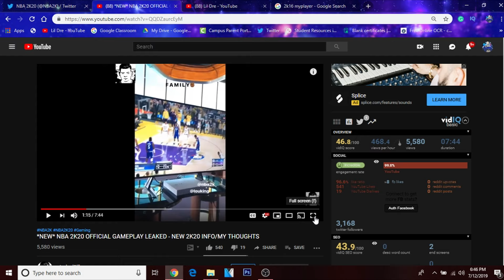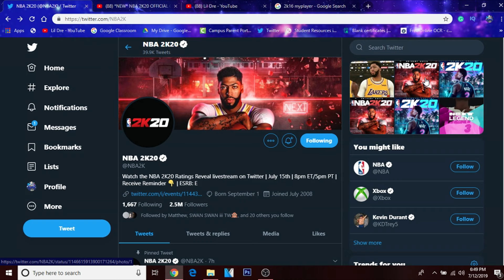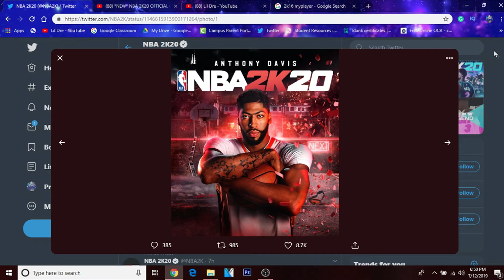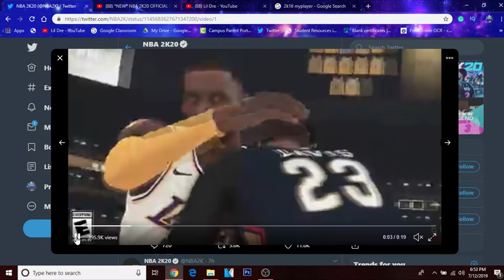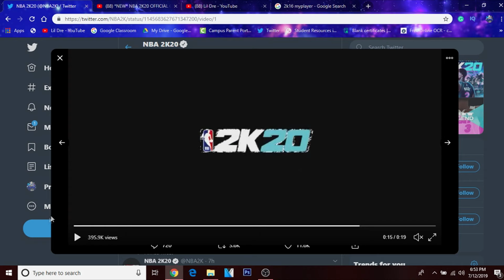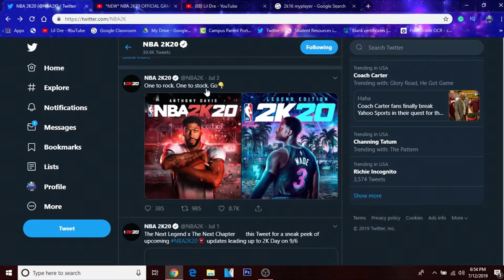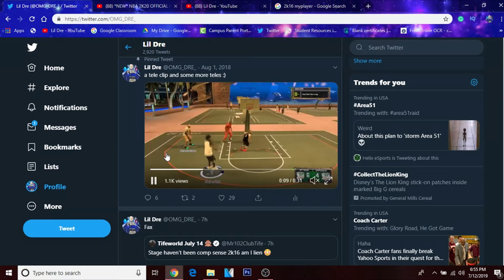2K20 LEAKED GAMEPLAY😱 MUST WATCH!!! FACTS, THEORIES AND MORE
LEAVE LIKES PLZ
H5UGJX
HELP ME GROWWWWWWW
I LOVE ALL MY SUBS
FEARFUL ALLIANCE:)